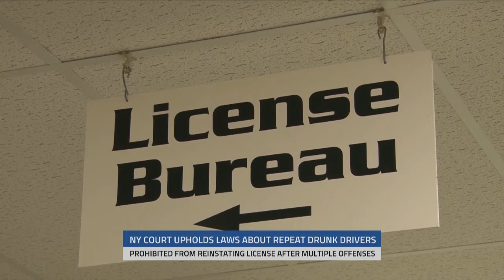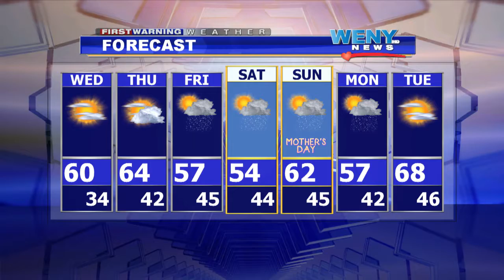WEBCAST 5 10